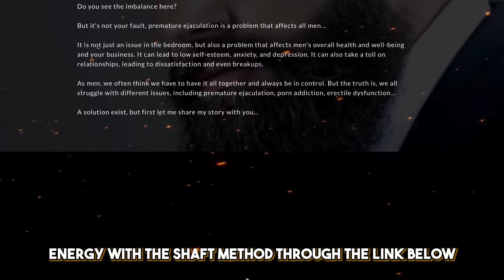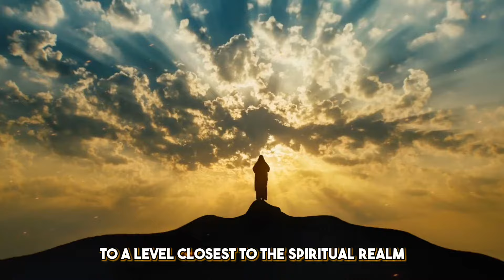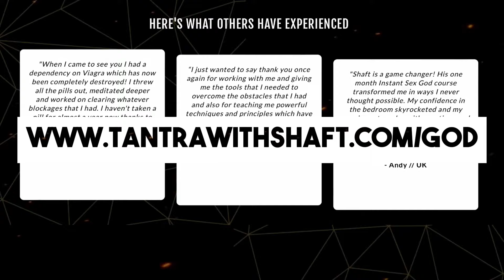KAMASUTRA, SEX & TANTRA // The Shaft Method // NEW SEMEN RETENTION COURSE FOR MALE ENTREPRENEURS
🔥 BUY MY SEMEN RETENTION COURSE FOR MALE ENTREPRENEURS:
► GET A FREE GUIDE TOO!!!

"We can cure all addiction with human connection.
We can overcome depression and anxiety by becoming present.
And heal loneliness by finding the one. Ourselves.”

🔑💪🔥 CHEAPER THAN KAJABI: Launch your own online course - quickly, easily and effectively with the new Ultimate Course Startup Bundle!

OR UPGRADE FOR MORE FEATURES:
$97 per month Upgraded offer: